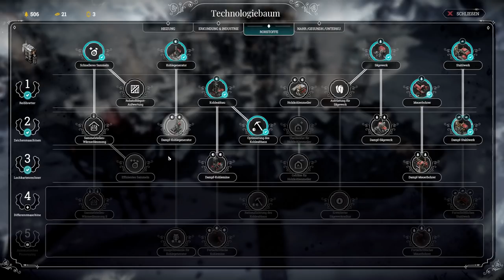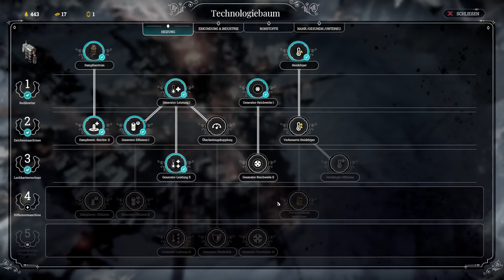Frostpunk | Folge 13 | Ein neues Zuhause | Let's Play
Titel: Frostpunk
Genre: Survival, Strategie, Aufbaustrategie

Mein PC-System:

Prozessor: Intel Core i7 7700K 4,2GHz
Grafik: Zotac GeForce GTX 1080
RAM: 32GByte DDR4 2400
Headset: Sennheiser G4ME 1